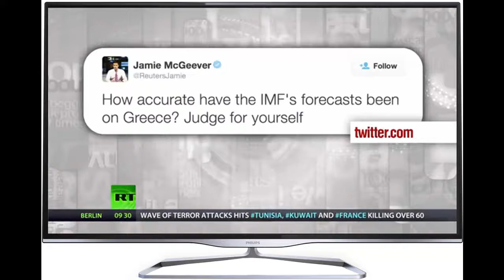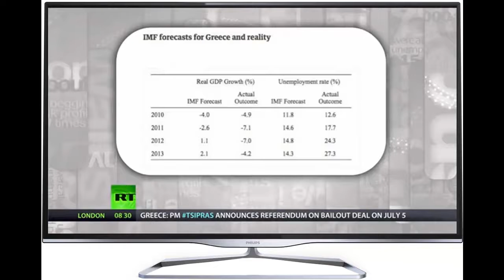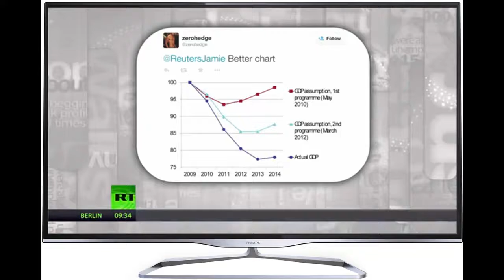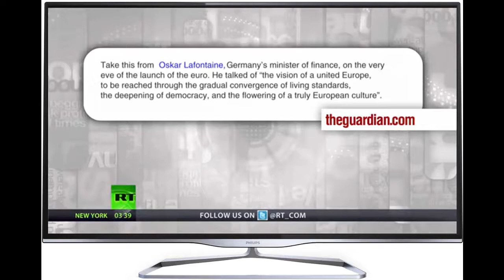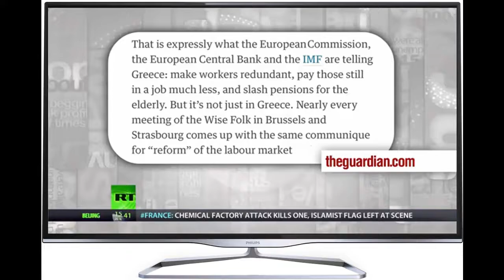Keiser Report: IMF failed Greece long before bailout (E776)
In this episode of the Keiser Report, Max Keiser and Stacy Herbert discuss forecasts that go wrong and whether or not Christine Lagarde could forecast her way out of a Dominique Strauss Kahn orgy. In the second half, Max interviews Mark O’Byrne about the gold and silver markets, cryptobullion, the confetti masters on Wall Street and the Federal Reserve which is not federal and has no reserves.